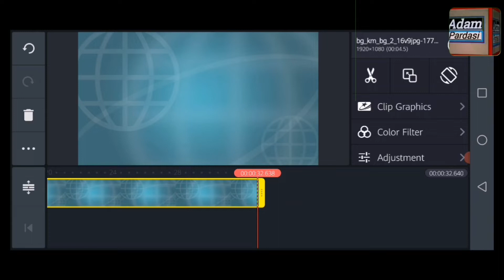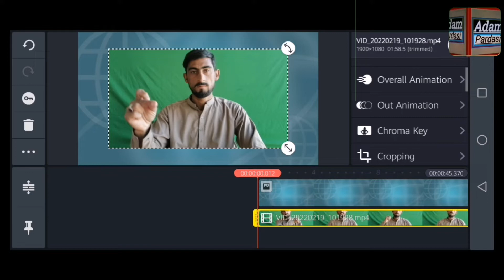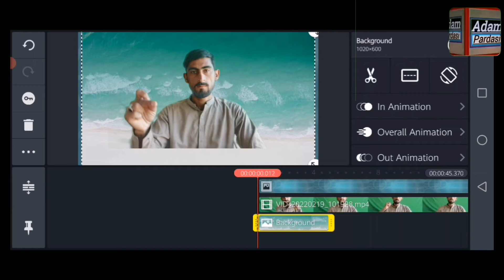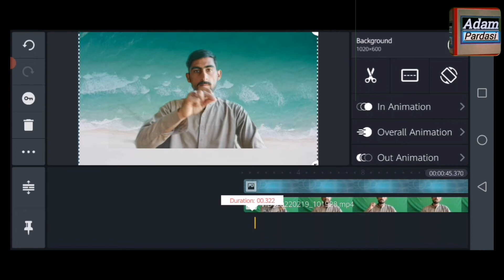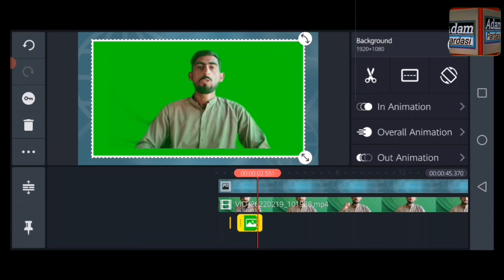how to change background in mobile .khud Apni video ka background lagaye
How to change background in mobile phone 📱.
In this video I going to be show you how you can change your background  in mobile phone in just simple editing.
Is video ma apko btwon ga ka ap Apni video ma background boht he asani ka sath tabdeel kar sakta hin.